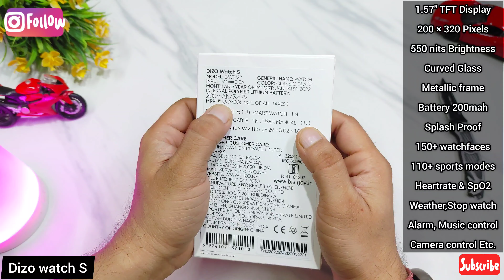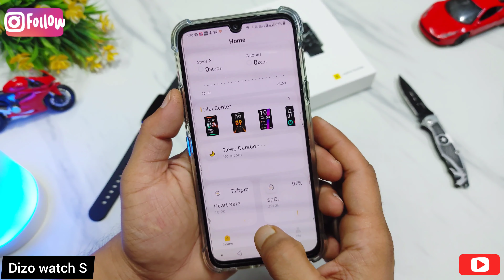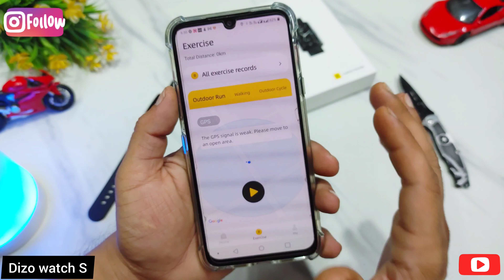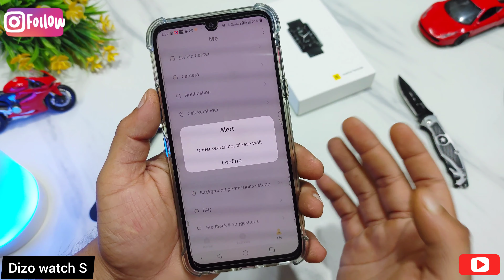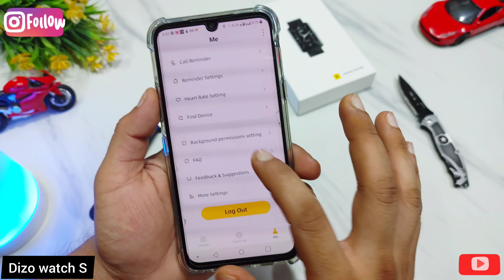dizo watch S with 1.57" Curve Display review & unboxing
Take a look at this DIZO Watch S 1.57 Bright touch screen with rectangular display and 110+ sports modes on Flipkart